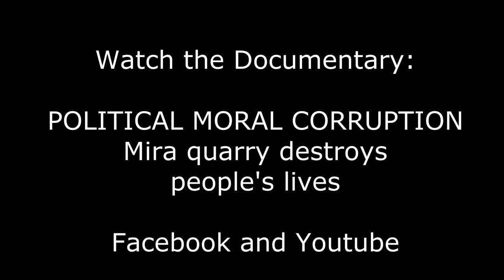Political Moral Corruption: Mira quarry destroys community - The Hazlett's June 2020 (5 of 10)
Their personal account and damage done by a secret political process which violated several regulations serves as a warning for all future development of natural resources. Bev and Darlene Hazlett's interview was June 2020.